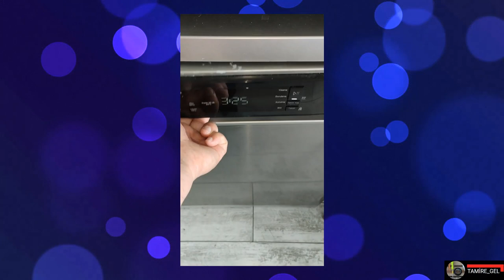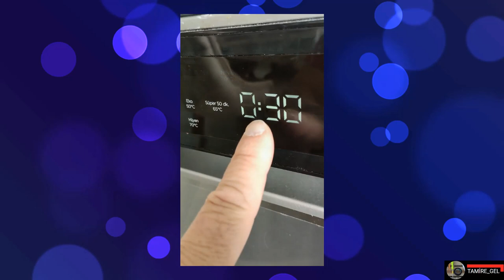BULAŞIK MAKİNESİNİ TEMİZLEMEK HİÇ BU KADAR KOLAY OLMAMIŞTI ! CLEANING THE DISHWASHER EASIER!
Merhabalar Sayın izleyicimiz,
Evlerimizde çok sık kullandığımız bulaşık makinelerimizin temizliğinde bir farklı temizleme yöntemini bu videomuzda paylaşacağız. Bu temizlik yöntemi videosu yalnızca bilgi verme amaçlıdır. Bu yöntemi araştırıp kullanabilirsiniz. Bilgi verme videomuz umarım faydalı olur.  İyi seyirler,
Not ; Bi Karbonat ve kabartma tozu ihtiyacımız olan malzemelerdir.

In this video, we will share a different cleaning method for cleaning our dishwashers that we use very often in our homes. You can research and use this method. I hope our informative video will be useful. Enjoy watching, Note ; Bi Carbonate and baking soda are the materials we need.

TAMİRE_GEL